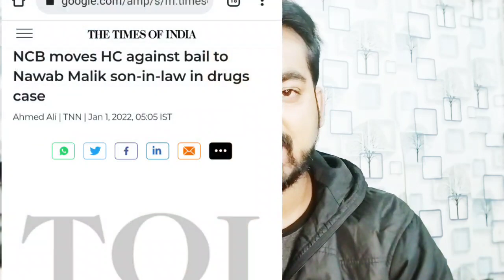NCB take a big step against maharashtra minister relative || sameer wankhede pawar || Jay's the news